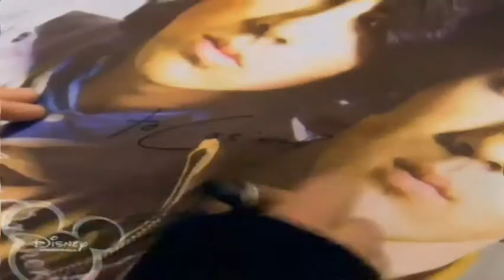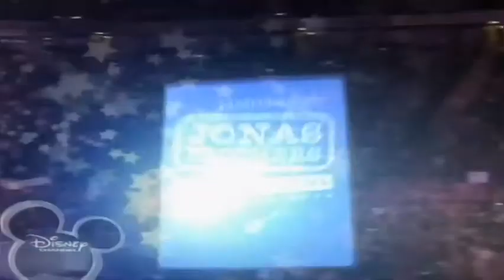Jonas Brothers Living The Dream 2 World Tour Dincolo De Puterea Mea